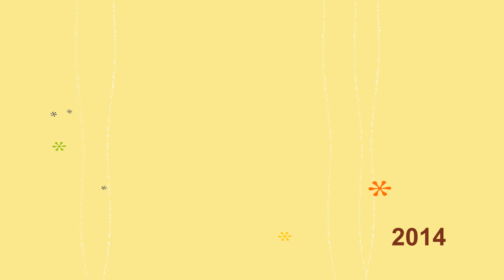Blogowanie w bibliotece Teresa Bancewicz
Miejska Biblioteka Publiczna w Bolesławcu stała się przystanią dla starszych osób mających ciekawe rzeczy do opowiedzenia. Jedną z nich jest Teresa Bancewicz - podróżniczka, która autostopem zwiedziła wiele krajów w Europie i poza nią.